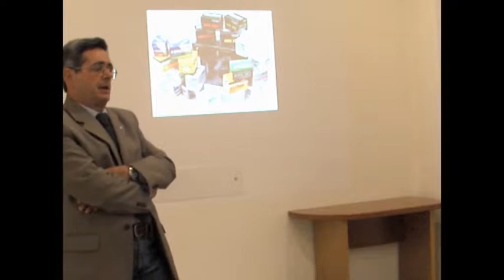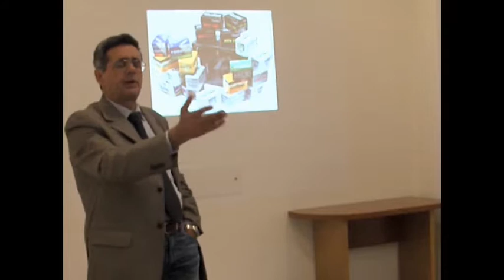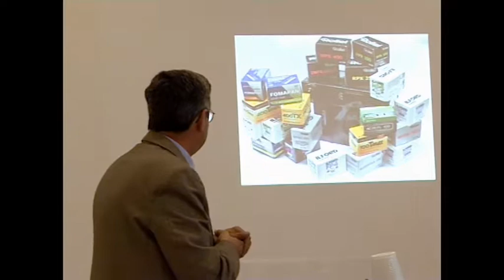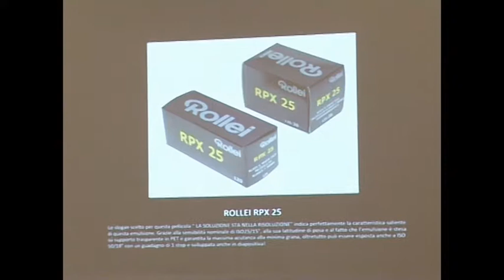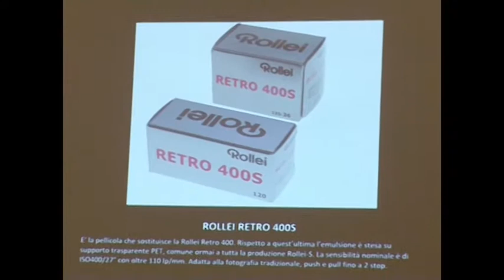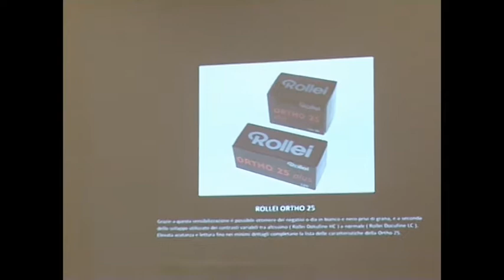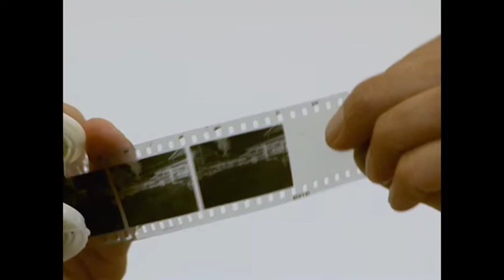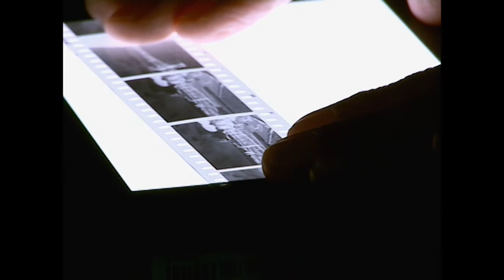La fotografia in bianco e nero - Workshop organizzato da PentaExperience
La fotografia in bianco e nero.
Fotografare a pellicola nel terzo millennio.
Workshop a cura di Gerardo Bonomo.
Organizzato da PentaExperience e tenuto a Sacrofano (RM) il 17 - 18 maggio 2019.